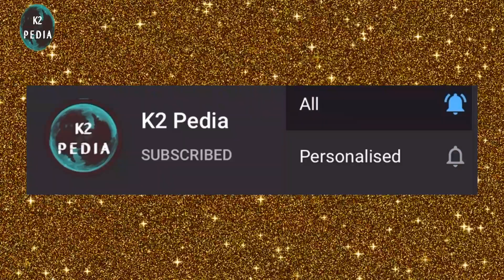இன்று தங்கத்தின் விலை??? Gold price today??? Gold rate?? Today gold rate?? Today gold price?? Gold??